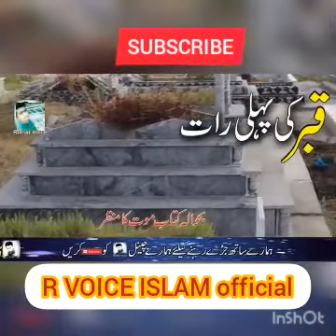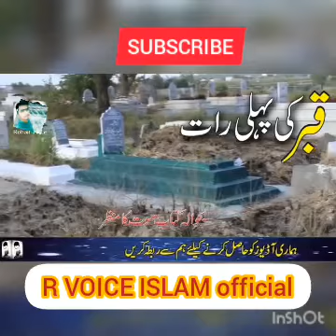Qabar ki pahli raat (Qabar ki pukar ) Islamic stories R voice islam official